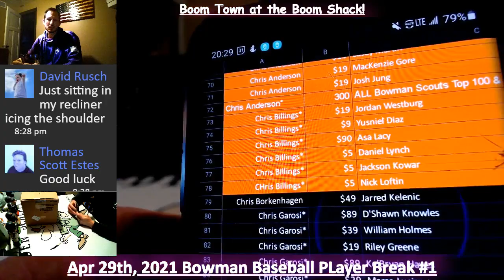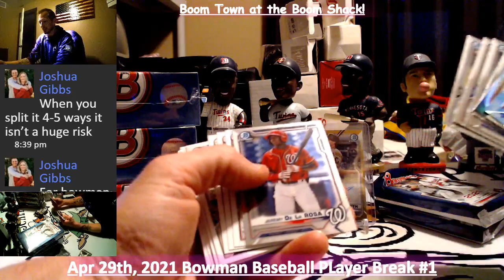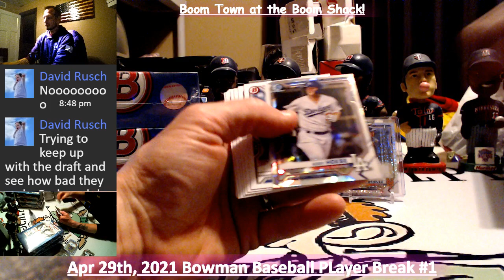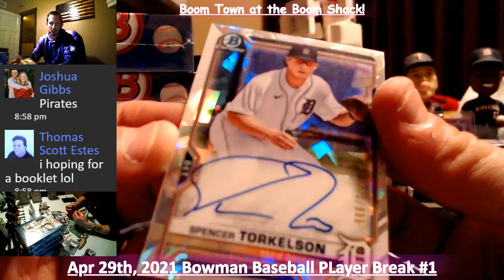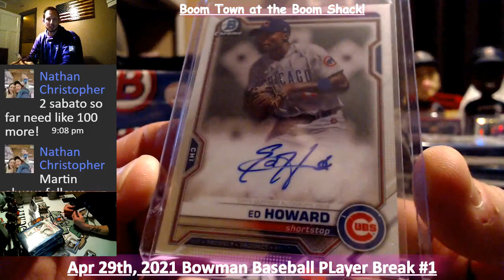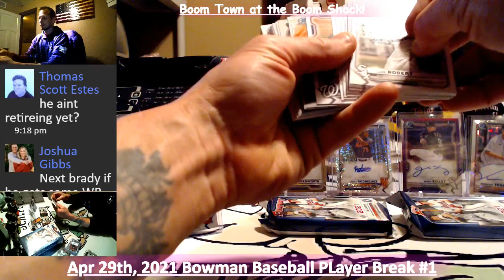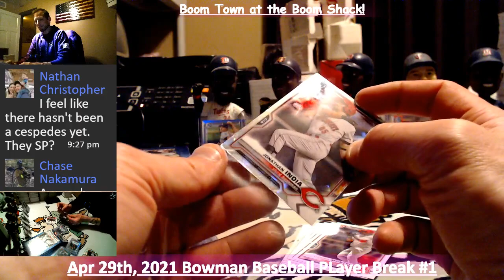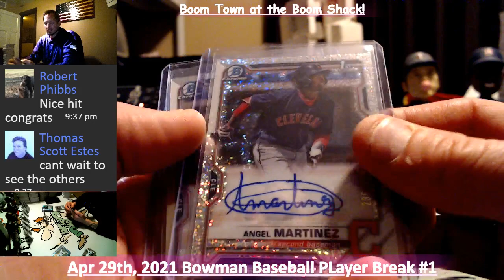2021 Bowman 5 Case PLayer break part 1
Boom town awaits at Golden Scalpel Breaks on Facebook